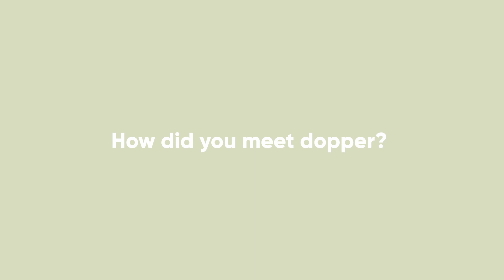De Bijenkorf x Dopper Water Tap | Interview with Ferno Koop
Our goal with the Dopper Water Tap is to make it easier, fun and obvious to refill your bottle. That's why we decided to work together with frontrunners in different businesses, to create a bigger impact & change behaviours. All these parties joined us on our mission to empower people to use reusable over single-use. Want to make impact too?